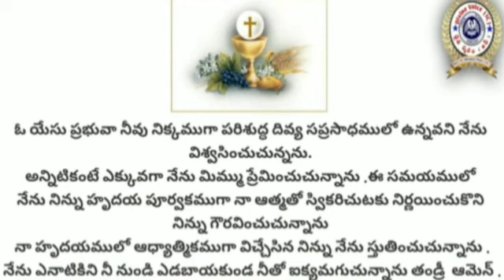Holy Mass || Rev.Fr.Bhagya Raju IC || Rosminians || 23-01-2024